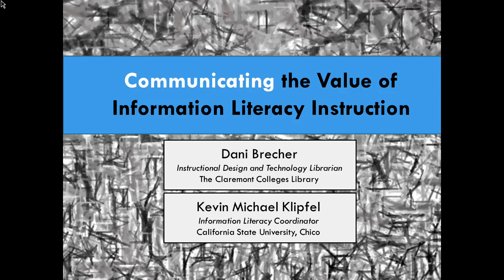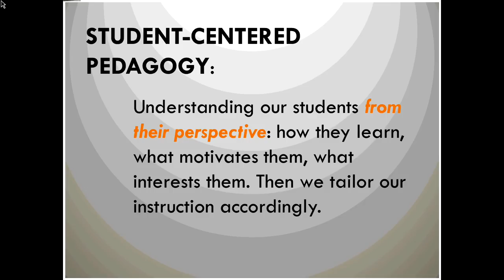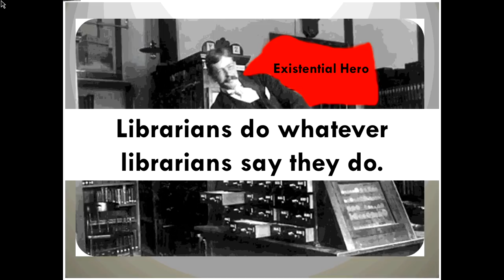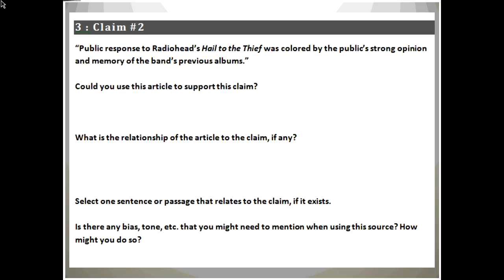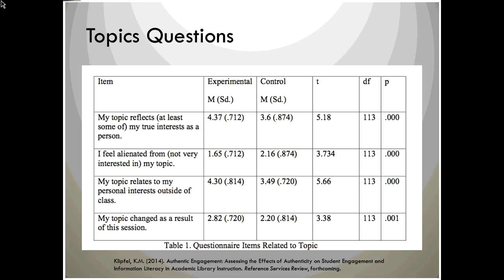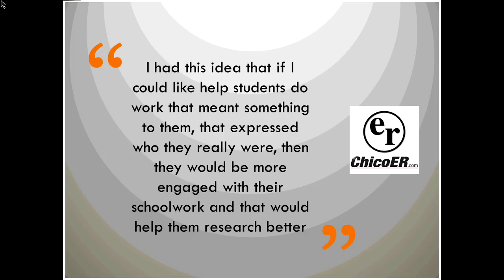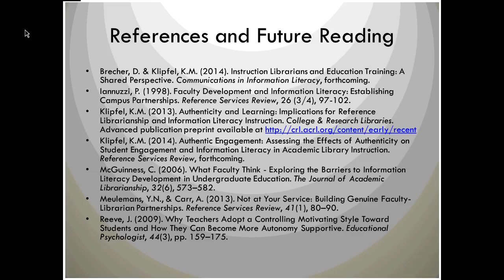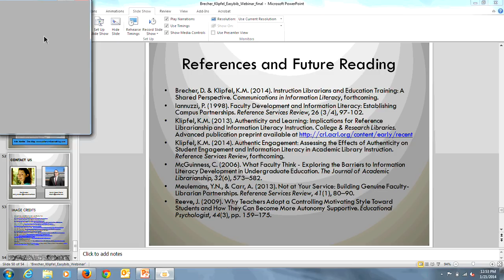PD Series: Communicating the Value of Information Literacy Instruction